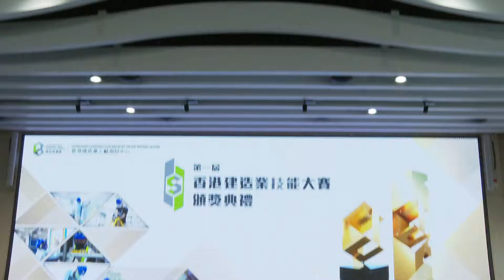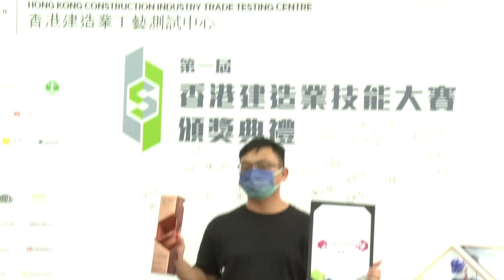第一屆香港建造業技能大賽頒獎典禮花絮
想了解更多有關第一屆香港建造業技能大賽的資訊，歡迎瀏覽建造業議會網頁：